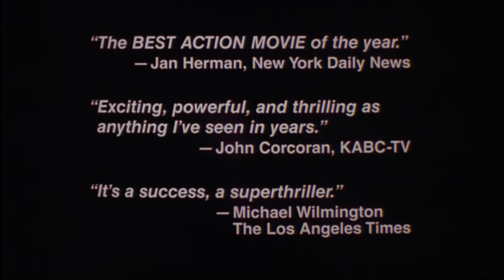Runaway Train (1985) ORIGINAL TRAILER [HD 1080p]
Directed by Andrey Konchalovskiy. With Jon Voight and Eric Roberts.
Runaway Train Blu-ray
Runaway Train DVD